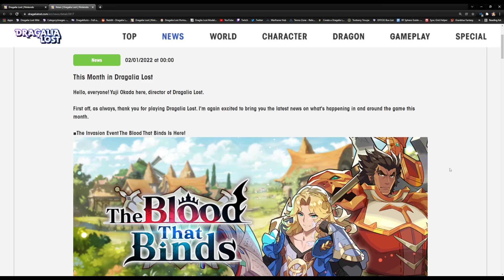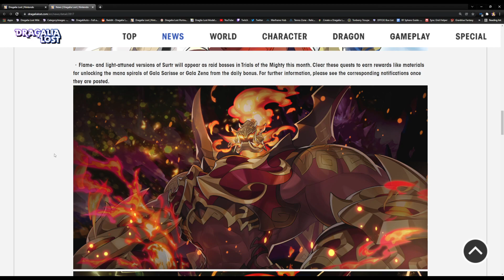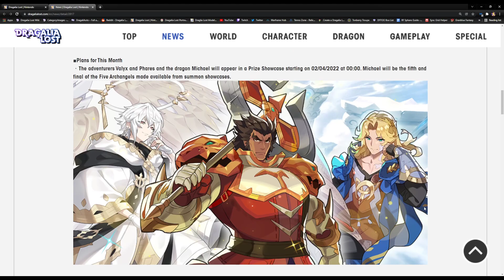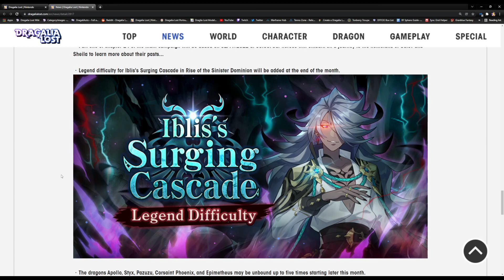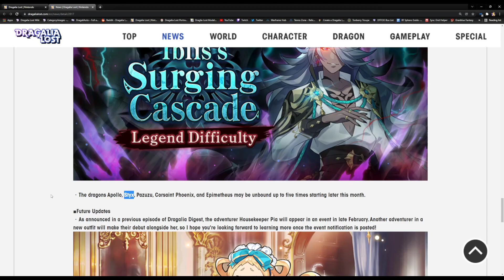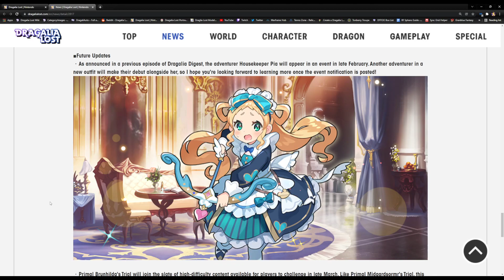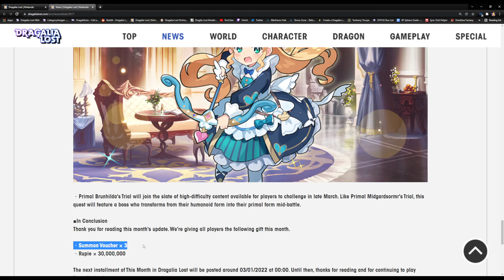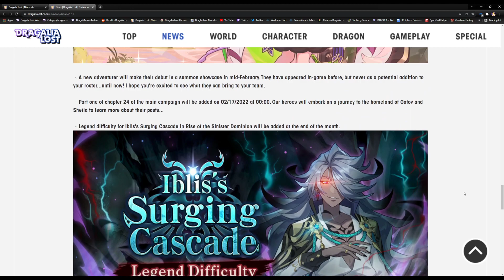FINALLY MORE UNITS RELEASING!! [Dragalia Lost] February 2022 This Month Notice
I'm dubbing this month "gacha month" because good lord that's a lot of new units